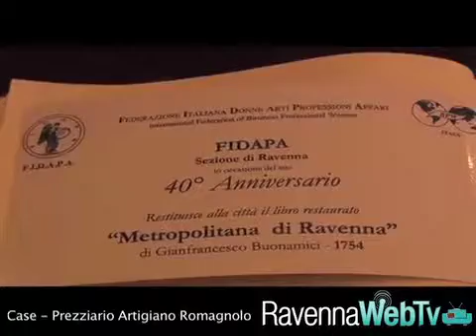Claudia Agrioli è la nuova presidentessa di FIDAPA Ravenna 23 10 2013